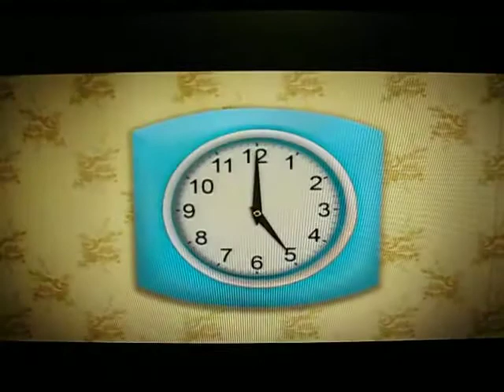Li'l Ronnie James - Polio Shoes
The Ron James Show, cartoon skits, Li'l Ronnie James series,
All rights to this video are owned by CBC--Canadian Broadcasting Corporation,